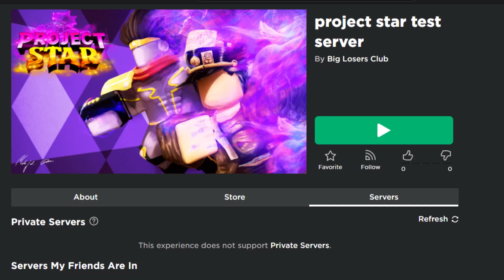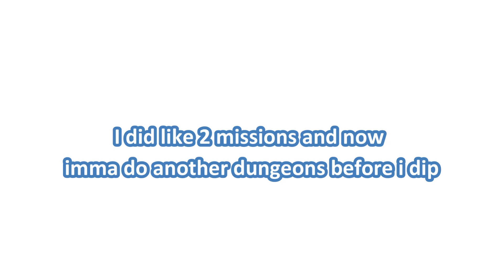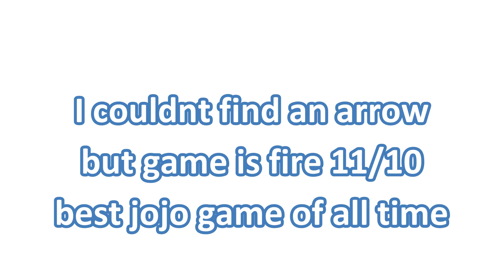The Best NEW Roblox JOJO GAME!